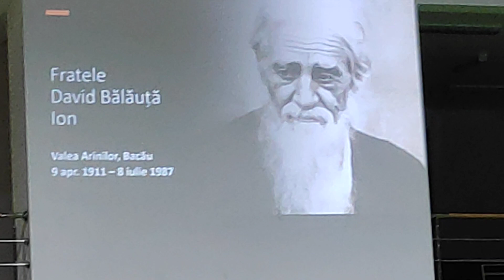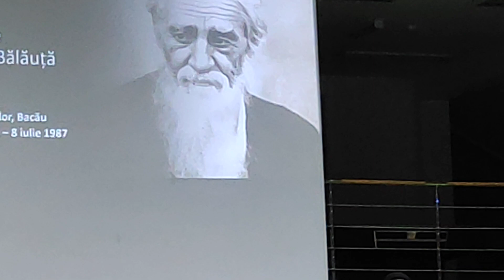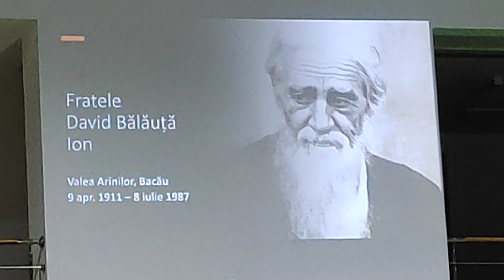-"Vinovații fără vină..." - Scenetă de sr. Mărioara Stanciu, Adunare Anuală Comănești, 2.01.2024.